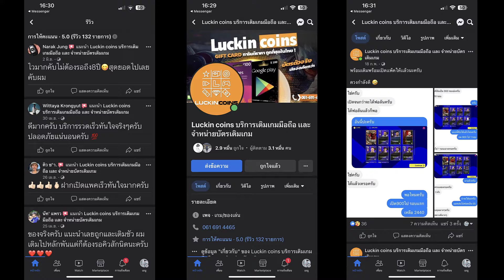แนะนำแก้!Out Wide! ปิดปีกคู่แข่ง ¦ eFootball™ 2024 ¦ + ปิดเกมรุกริมเส้น ตัดแดนกลาง!